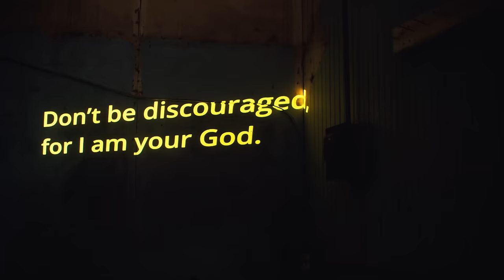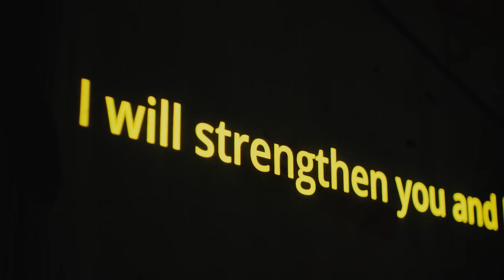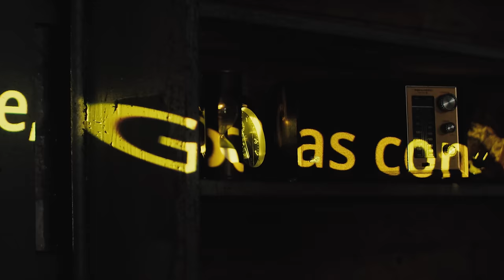SCOTT STAPP ft. DOROTHY - If These Walls Could Talk (Official Video) | Napalm Records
Higher Power, the album, follows Stapp’s triumphant 2019 album, The Space Between The Shadows, which debuted at #3 on the Billboard Current Rock Albums chart and the Billboard Current Hard Music Albums chart; #4 on the Billboard Record Label Independent Current Albums chart; #10 on the Billboard Current Physical Albums chart; and #10 on the Billboard Top Current Albums chart, while landing at #3 on the UK’s official Rock and Metal Chart.

Video Credits:
Nick Peterson - Director
Nic Paine - Producer
Garrett O’Brien - Director of Photography
Linda Strawberry - Editor